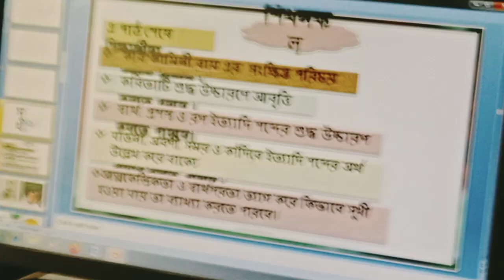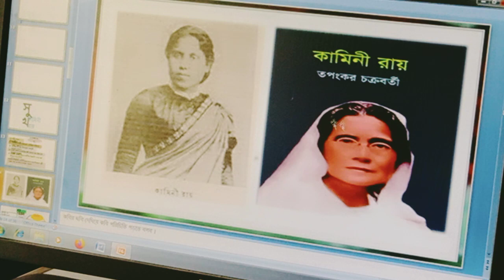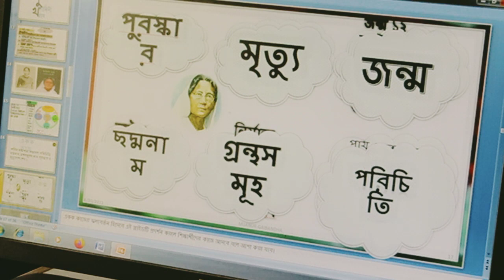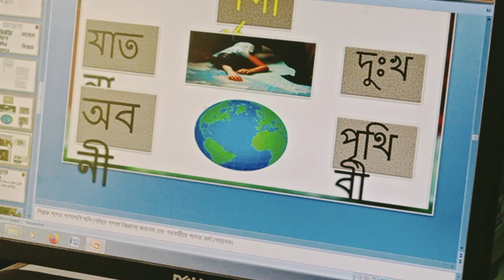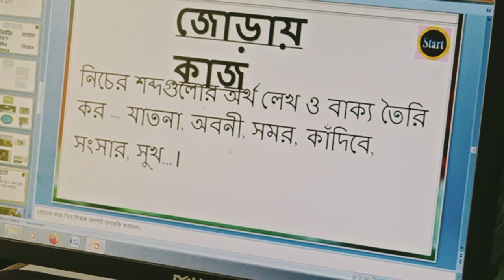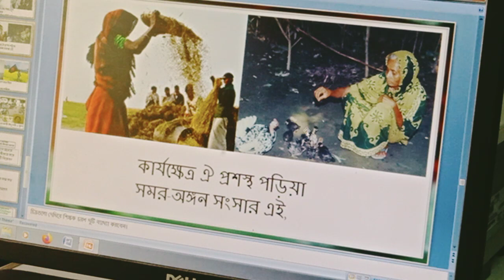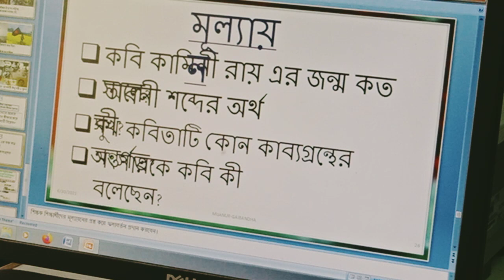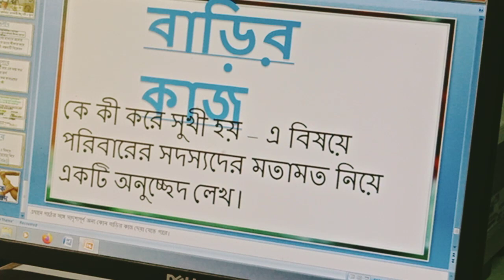class - 6, Bangla 1st paper by sima sarker